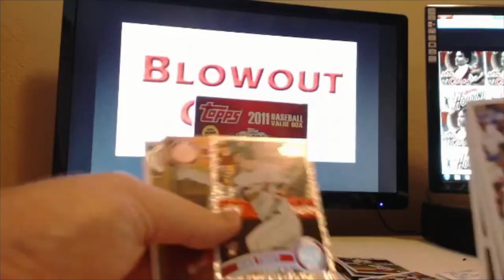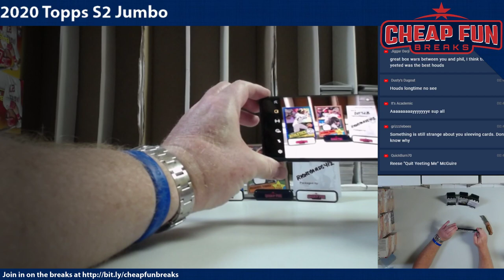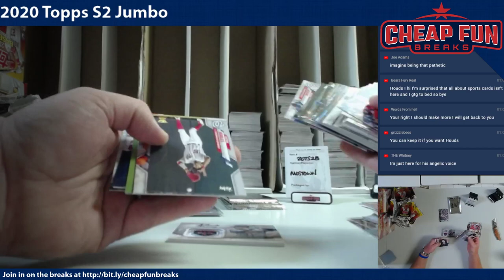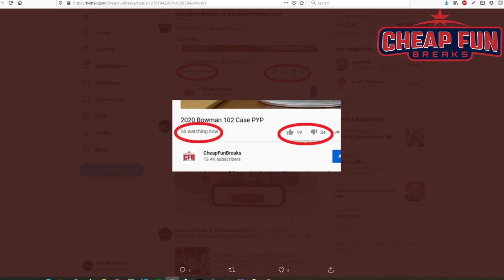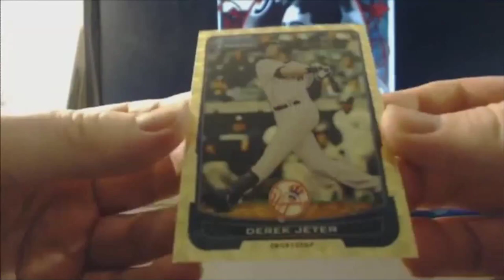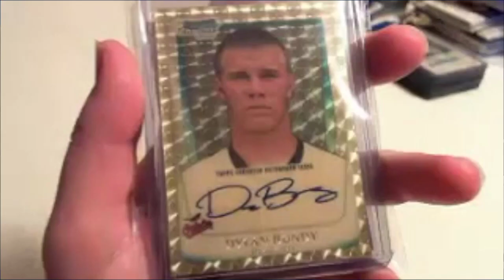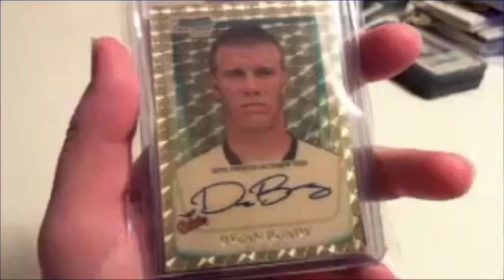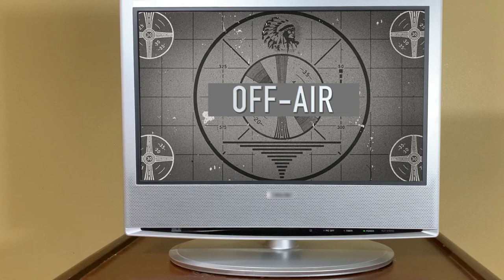2020 Bowman 102 Case PYP